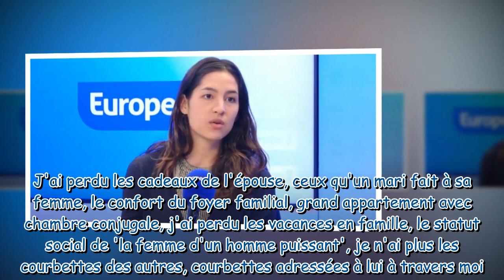"C'est gênant" : Line Papin blessée d'être toujours surnommée "l'ex-femme de" suite à son divorce av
"C'est gênant" : Line Papin blessée d'être toujours surnommée "l'ex-femme de" suite à son divorce avec Marc Lavoine